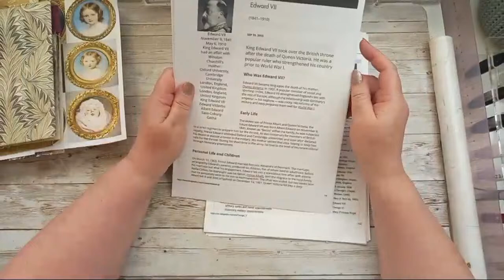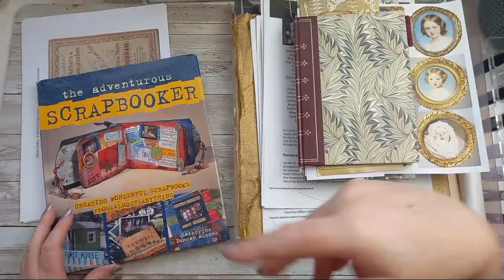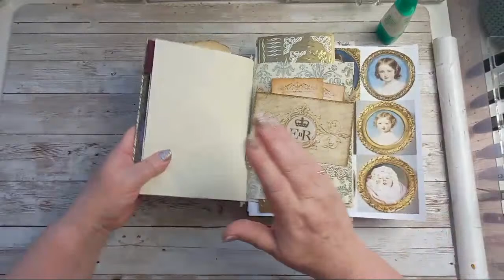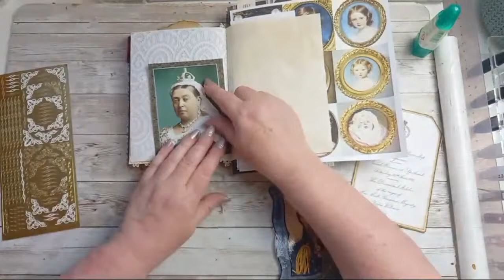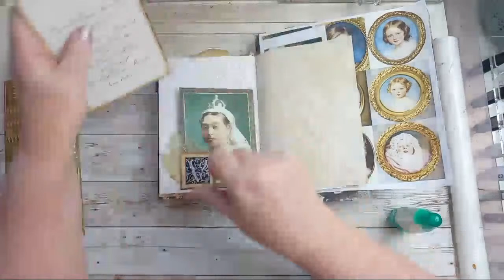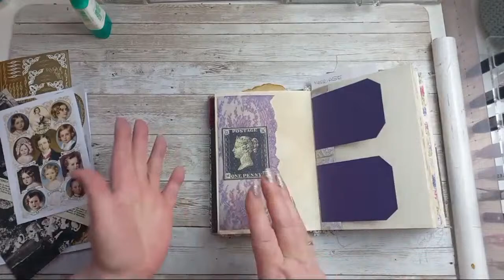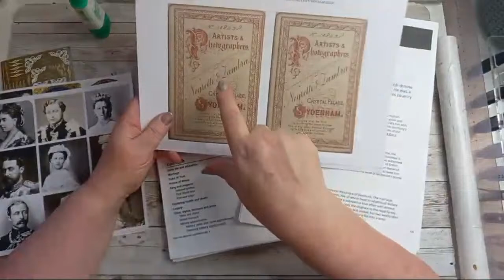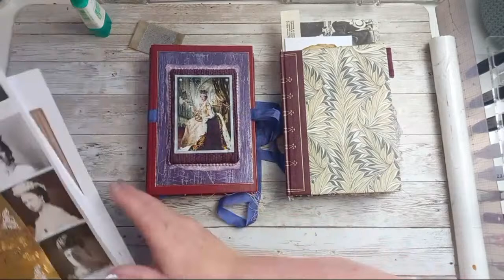PHOTOS AND PICTURES GALORE